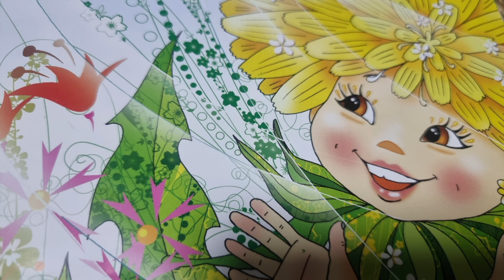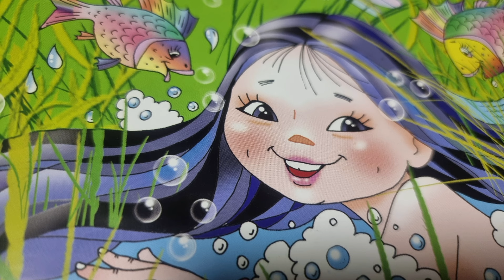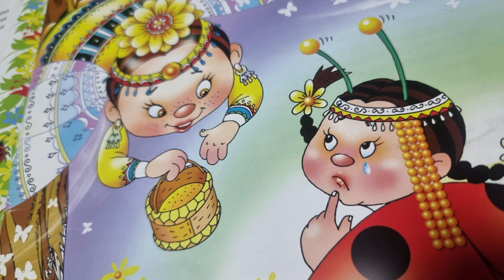ОҔОЛОРГУТУГАР ОСТУОРУЙАТА иһитиннэриҥ!